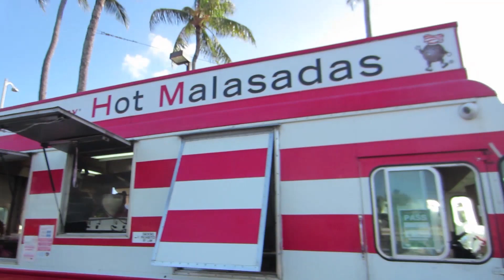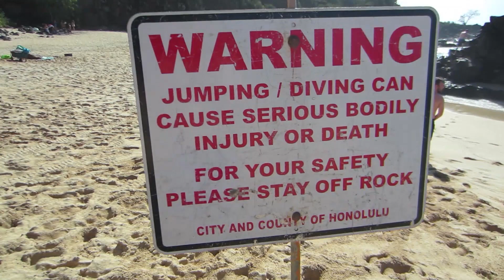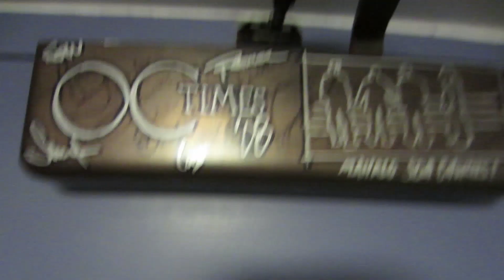The Newfangled Four in Hawaii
DIGITAL DOWNLOAD $15 (shipping included lol)

Just testing out some long format vlog sesh.
Let me know if you want more like this, or if we should keep them short and sweet. I know all the big youtubber's post those 10+ minute videos, so maybe we can be bigg tubbers too.